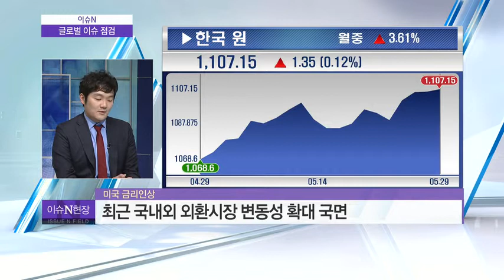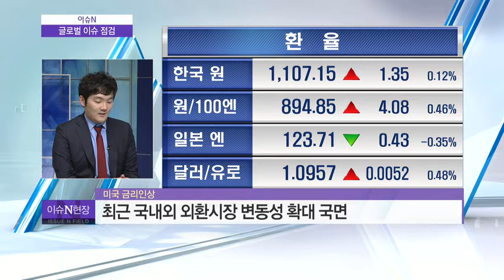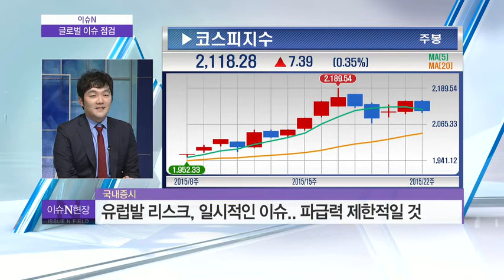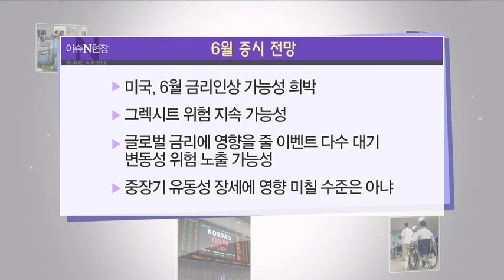변동성에 출렁였던 5월 시장, 6월 시장 전망은? - 한대훈